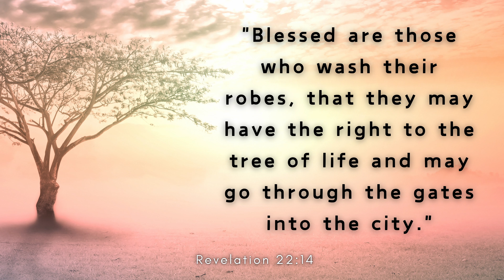One Minute with God – Daily Bible Reading – Verse of the Day – Revelation 22:14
Today's Bible reading is from the Book of – Revelation 22:14

Title: Moonrise
Artist: Reed Mathis